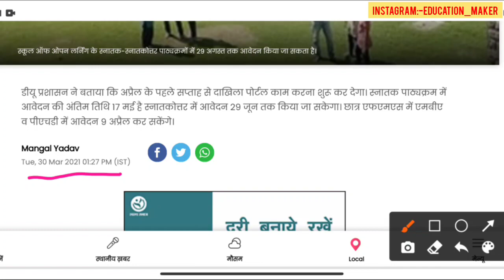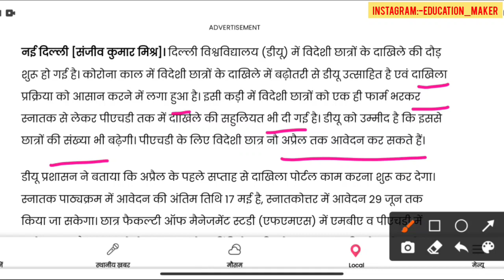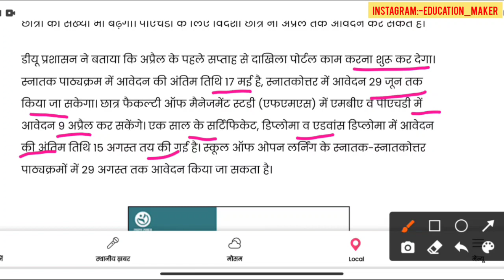DU Admission 2021 New Update | DU Application Form 2021-22 | Delhi University Admission 2021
J_cp2r24CLY